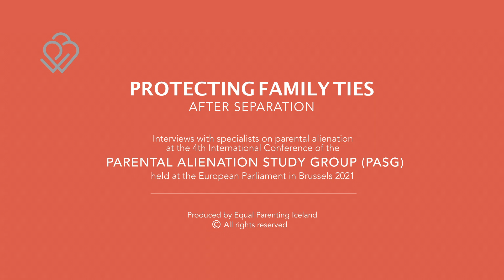Effects of parental alienation on children's health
Research shows that emotional strain on children and long term toxic stress during and after high conflict divorces has various health related effects, even long into their adulthood.

Specialists speaking about parental alienation at the 4th International Conference of the PARENTAL ALIENATION STUDY GROUP (PASG) at the European Parliament in Brussels 2021.

How to protect children from parental alienation and toxic stress for their mental and physical development - VANJA SLIJEPCEVIC SAFTIC

The interviews were filmed on location at the 2021 PASG (Parental Alienation Study Group) conference in Brussels, Belgium.

Produced by Equal Parenting Iceland.

NOTE:
Inappropriate comments to this video will be deleted.